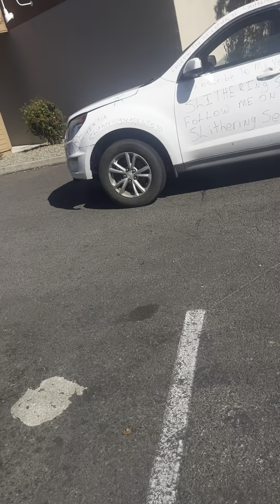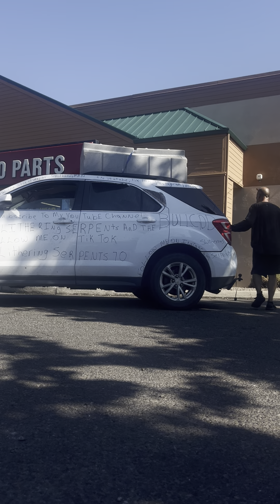Watch what I do